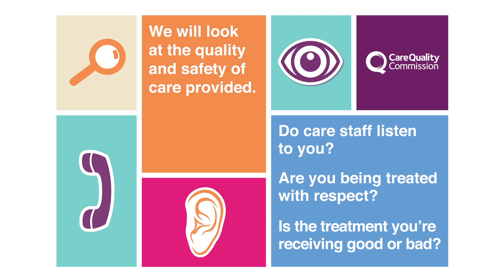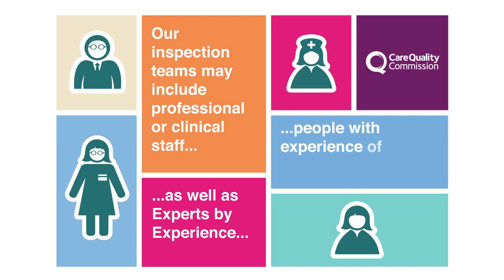How we inspect services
A short video showing how we inspect and rate services, and how you can use this information to help you make choices about your care.

About us:
We're the Care Quality Commission. We make sure hospitals, care homes, dental and GP surgeries, and all other care services in England provide people with safe, effective, compassionate and high-quality care, and we encourage them to make improvements.